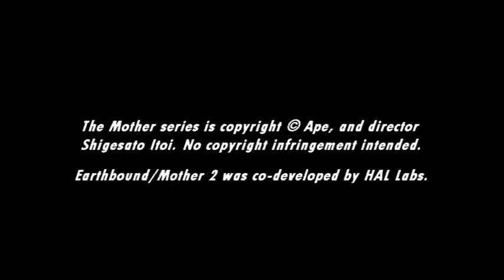[Music] EarthBound - Your Name, Please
Name these children, if you may...or I shall taunt you a second time!